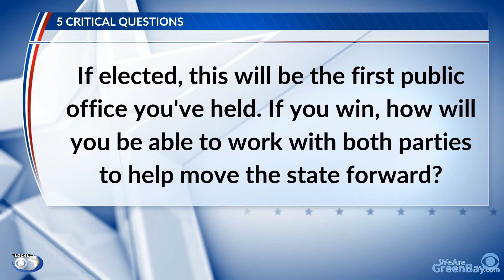55th District Q5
55th District Q5